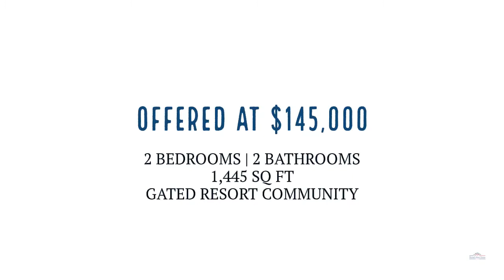9055 Treasure Trove Ln #402, Kissimmee FL 34747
Location, Location, Location!! This lovely 2 bed, 2 bath platinum rated condo in the desirable guard gated community of Caribe Cove enjoys a quiet, peaceful location on the top floor of building 4 – a corner unit overlooking WATER and WOODLANDS all around. The beautiful condo has been upgraded and offers a spacious well equipped kitchen, separate dining room, living room with sliding doors leading out to a large balcony perfect for relaxing, al fresco dining and enjoying the incredible view. The master bedroom has a private balcony with the same beautiful view, a large master bath with double sinks, separate tub and shower. The second bedroom is also spacious with direct access to the second bathroom.
The Caribe Cove resort offers many amenities including a heated community pool, spa, fitness center, clubhouse, gift shop, business center and more. The HOA fees include everything except the electric!! Conveniently located 35 minutes from the Orlando International Airport, and 15 minutes to Disney. Area attractions, shopping, dining, golf and supermarkets are nearby. Current owners use the home for 6 months of the year and leave it in the Wyndham short term rental program the remainder of the time.  The condo could also be rented  long term or be a care free permanent residence. Ask your agent to arrange a viewing today! Property is being sold furnished with some exclusions - please see attachment.